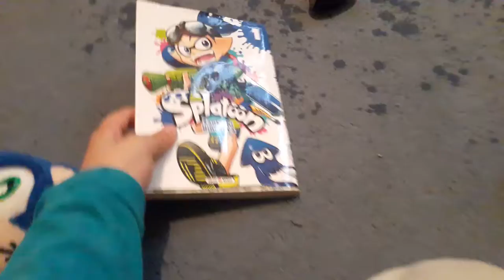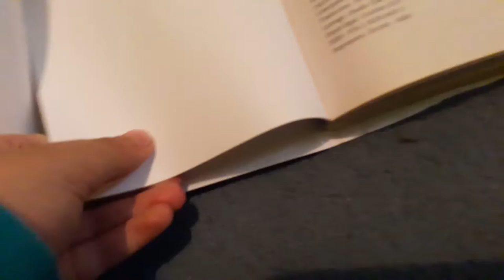sonic et l'aventure épisode60: un long nain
est-ce que vous vous-en rappelez? est-ce que vous savez?est-ce que vous savez qui c'est?     BERNAAAAAAAAAAAAAAAAAAAAAAAAAAAAAAAAAAAAAAAAAAAAAAAAAAAAAAAAAAAAAAAAAAAAAAAAAAAAAAAAAAAAAAAAAAAAAAAAAAAAAAAAAAAAAAAAAAAAAAAAAAARD, ç'est une personne